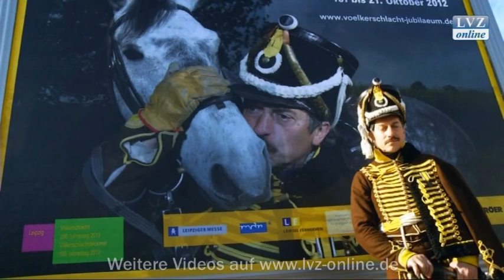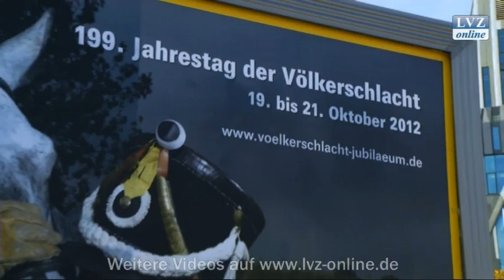Der Kuss zum 199. Jahrestag der Völkerschlacht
Leipzig, 12.10.12: Auf dem Augustusplatz wird das Plakat für den 199. Jahrestag der Völkerschlacht präsentiert. Der Kunstfotograf Olaf Martens zeigt den Darsteller mit seinem Pferd bei einer Schlachtnachstellung.